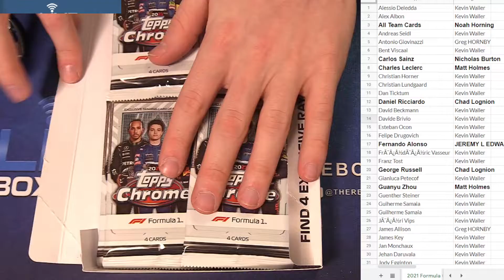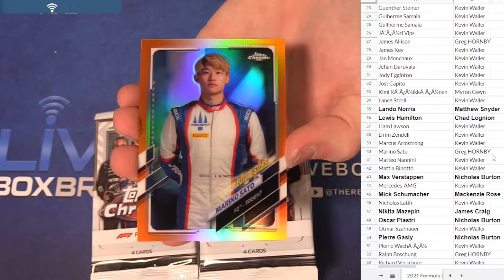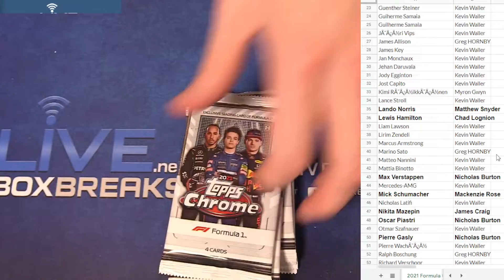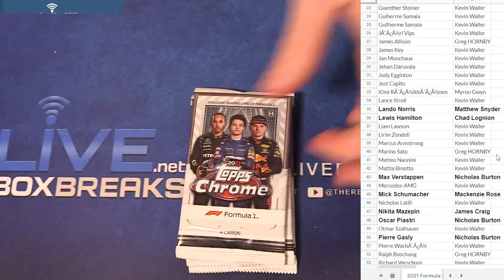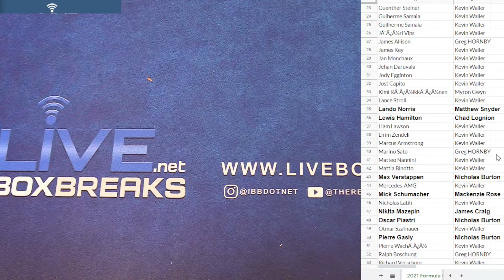3 16 PYT Session #2 LBB